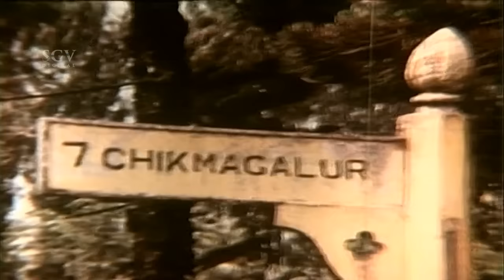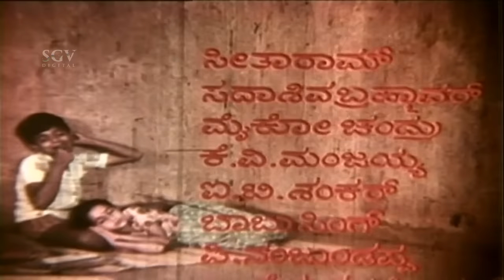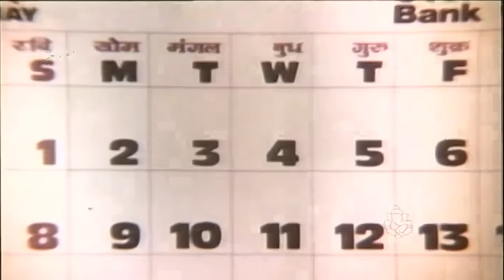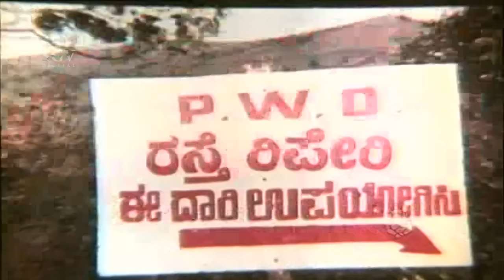Shankarnag Movies | Nyaya Gedditu Kannada Full Movie | Prabhakar, Jayamala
Music Ilayaraja

Songs & Lyrics:

Saavira Janumagalu
SPB, S Janaki
Jojo Nanna Kandane
S Janaki, Ilayaraja
Nanagu Ninagu Maduve Aago Kaala
SPB, S Janaki
Bangaara Namma Bangaara

Nyaya Geddithu – ನ್ಯಾಯ ಗೆದ್ದಿತು1983*SGV